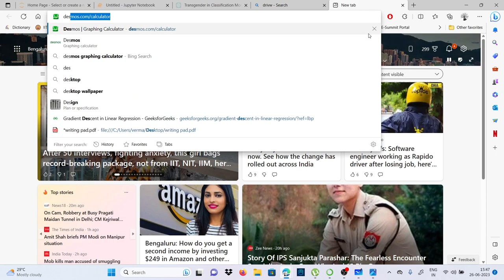Types of Regression